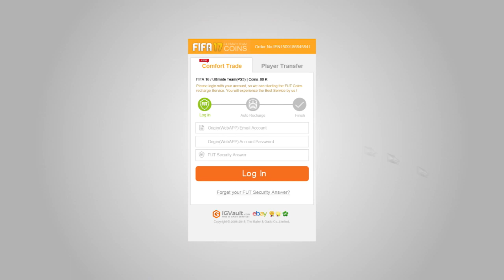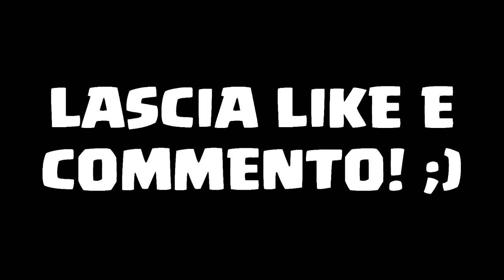TOP 5 acquisti RECORD della JUVENTUS nel CALCIOMERCATO! [265+ MILIONI di EURO!]